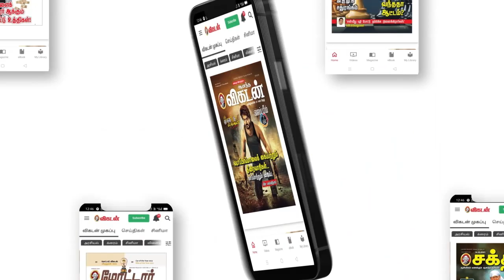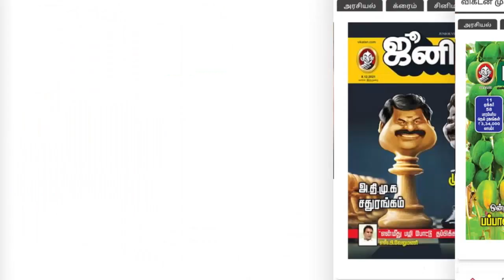08/04/2022 இன்றைய ராசி பலன் | Daily Rasi Palan | Indraya Rasi Palan | Astrology | Sakthi Vikatan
இன்றைய ராசி பலன் - Indraya Rasi Palan  - 08/04/2022